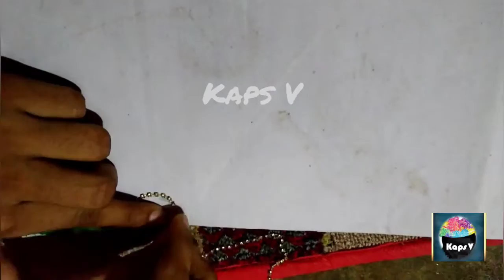Kahna ji ke Poshak aur Mukut 🥰❤️🌼 || Bal Gopal || Happy Janmashtami || DIY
I am going to show you how to make Beautiful kanha ji ki poshak..🙂

This is very easy and economic.

Materials required:
1.) net cloth (pink colour)
2.) various stones
3.) peacock feather 🦚
4.) Fevicol
5.)Glue Gun
6) cutter
7.) pink coth
8.) Buckram
9.). Sewing machine for stitching

Now try this... and comment us about your experience and if you like this video then press the like button and share the video... Don't forget to SUBSCRIBE  Kaps V Be Creative and press the bell icon for latest videos.

Song :Jenny's Theme
Artist :Audionautix
Album :Jenny's Theme

Song :Mountain Sun
Artist :Audionautix
Album: Mountain Sun